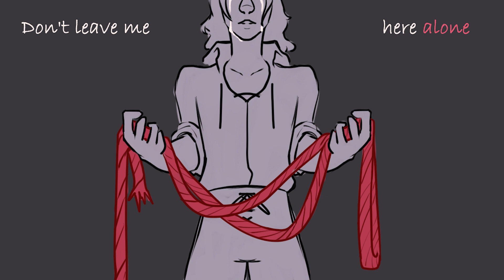Hello My Old Heart | Our Flag Means Death Animatic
So I made another one... why is this show so good?! Like seriously I have actual work to do and here I am unable to stop drawing cause it's just so amazing!
[Edit: yes I changed the thumbnail it was annoying me...]